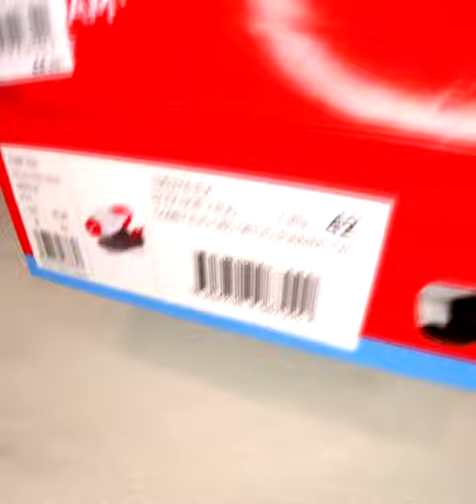Running Shoes Puma Comet Evo Unboxing 👟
** MY GEAR **
DJI Osmo Action Camera »»
DJI OM 5 Smartphone Gimbal Stabilizer »»
DJI Mavic Mini Combo »»
Samsung Galaxy S21 »»
Nikon D3500 Digital SLR Camera »»
K&F Concept Camera Tripod »»
Lowepro Slingshot Camera Bag »»